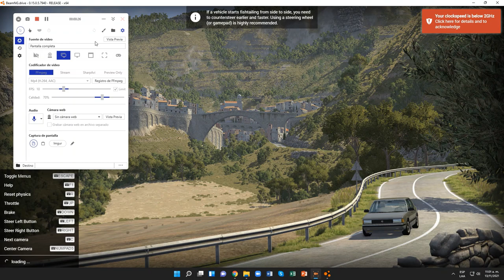BeamNG.drive (Time Trials) (Chevrolet Caprice Classic (1991) [Detective])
olvide describir un fallo d los caprice's q siempre q escojo los q son el detective o los particulares me los pinta d un tal Mati Rial y el Renault Logan cuando le quiebro un faro o el parabrisas en lugar d quebrarse se pinta d Mati Rial el faro y el parabrisas en el Logan